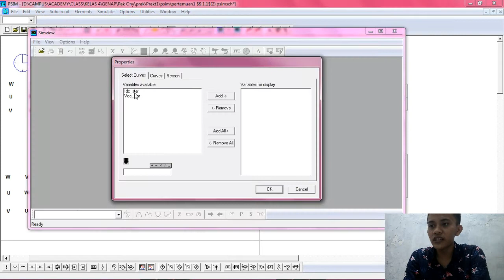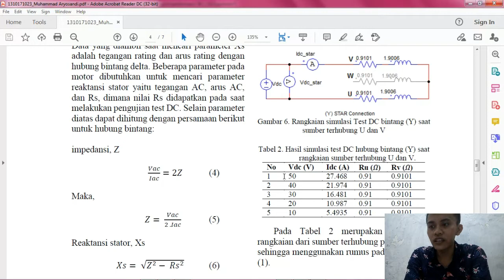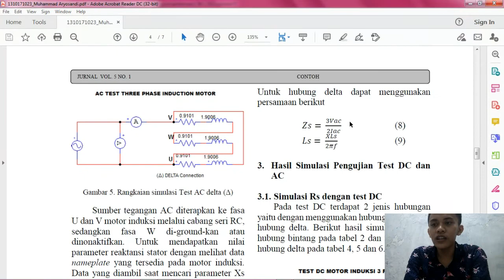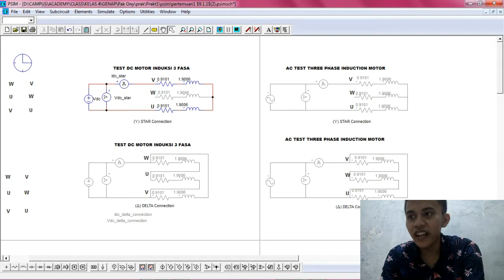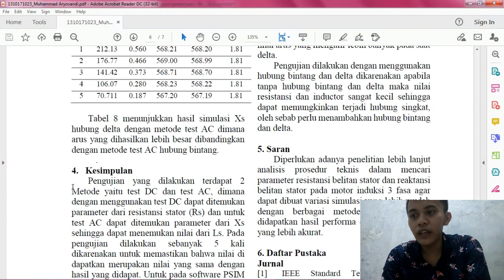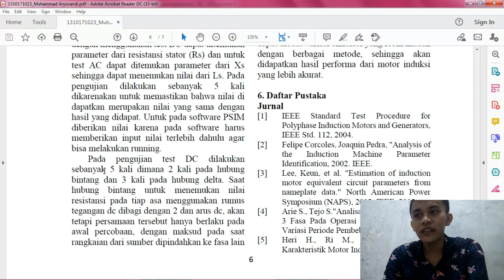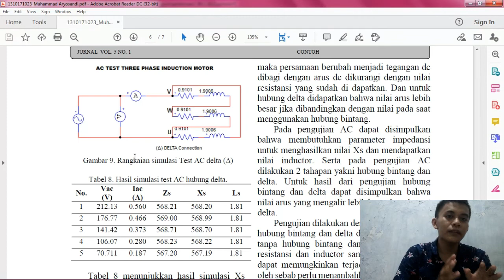[CILUKBA #46] TUTORIAL MENCARI PARAMETER RS DAN XS PADA MOTOR INDUSTRI 3 FASA